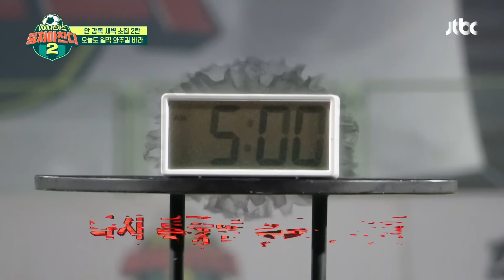[하이라이트] 아침잠 깨우는 서바이벌 러닝 – =͟͟͞͞ =͟͟͞͞ ﾍ( ´Д`)ﾉ 안정환 감독의 스파르타 새벽 훈련🏃 | 뭉쳐야 찬다2 | JTBC 220828 방송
[하이라이트] 아침잠 깨우는 서바이벌 러닝 – =͟͟͞͞ =͟͟͞͞ ﾍ( ´Д`)ﾉ 안정환 감독의 스파르타 새벽 훈련🏃